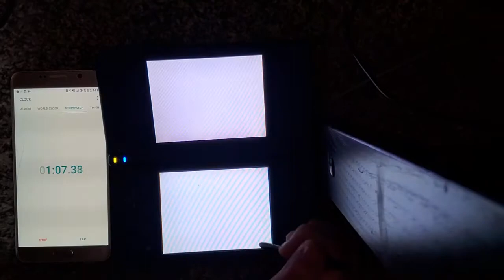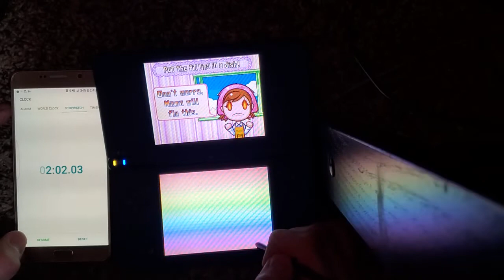Cooking Mama 2: Dinner with Friends Mango Pudding% (2:03.34?)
I did the funny JaidenAnimations struggle dish give reddit karma

I got a little too excited and stopped the timer a bit to early so I'm gonna add an extra second